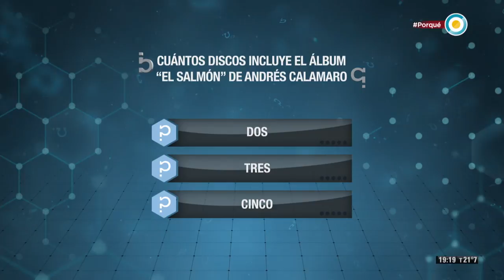¿Por qué el salmón nada contra la corriente? - Todo tiene un porqué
Junto a Germán Paoloski, Cristian Domínguez, Carolina Di Nezio y Connie Ballarini presentamos un nuevo interrogante:

Empezamos preguntándonos ¿Por qué los salmones nadan contra la corriente? El biólogo Matías Pandolfi nos explica los detalles de este fenómeno de la naturaleza y de cómo la ciencia ayuda a su desarrollo.
Además, Caro visitó una pileta de nado contra corriente en La Matanza e intentó hacerlo. ¿Lo habrá logrado?

Emitido el 13 de julio de 2017 por la Televisión Pública Argentina.